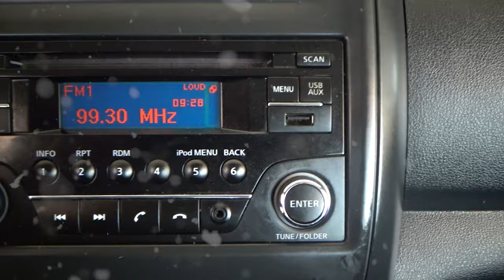Nissan / Versa/2017 - 4526